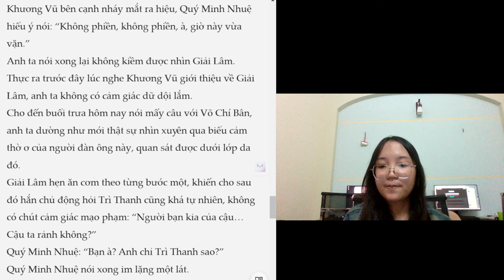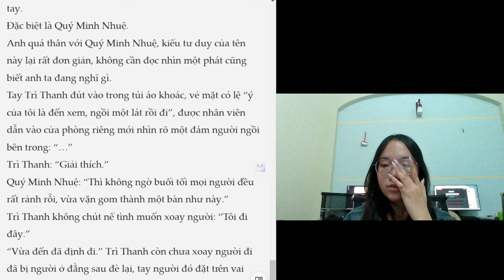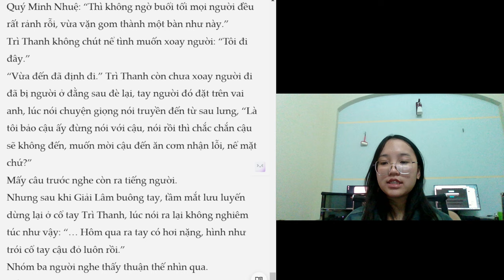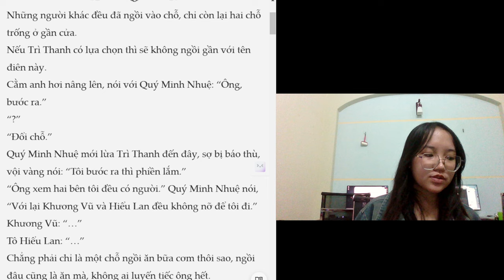Read a book with me: chapter 8 dangerous personality part 1